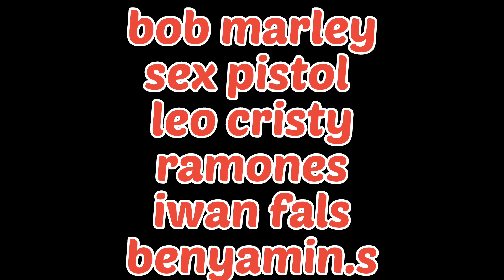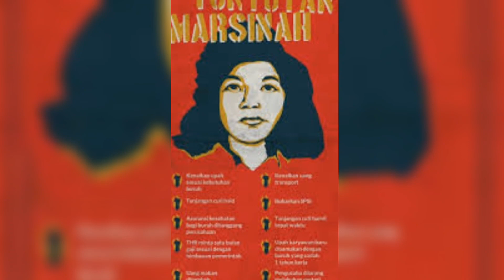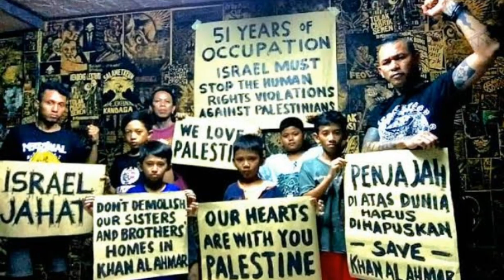mengenal lebih dekat || MARJINAL || legendnya punk tanah air